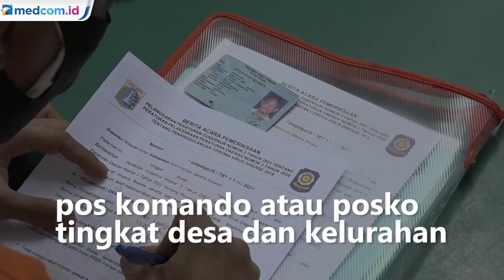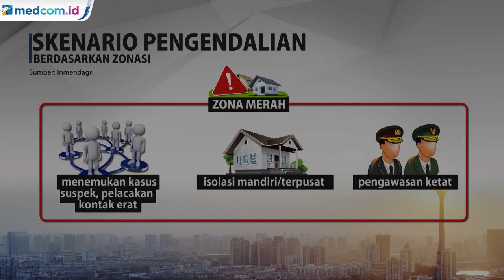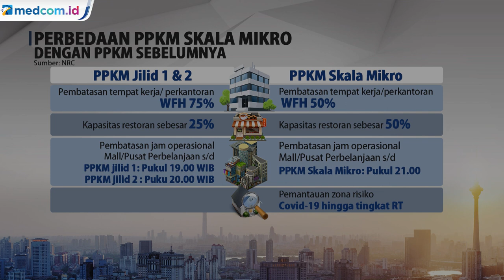Simak, Berikut Aturan yang Berlaku Selama PPKM Skala Mikro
Presiden Joko Widodo mengeluarkan kebijakan pemberlakuan pembatasan kegiatan masyarakat (PPKM) skala mikro. Kebijakan ini mulai diterapkan mulai 9-22 Februari 2021. Kebijakan ini dikeluarkan karena Presiden Jokowi menilai dan mengevaluasi bahwa PPKM sebelumnya dinilai tidak efektif. Jokowi menyebut implementasinya tidak tegas dan tidak konsisten.

Aturan tersebut tertuang melalui instruksi Mendagri nomor 3 tahun 2021 tentang penerapan PPKM skala mikro untuk pengendalian COVID-19. Instruksi yang ditandatangani pada tanggal 5 Februari 2021 ini dengan secara khusus ditujukan kepada Gubernur DKI Jakarta, Jawa Barat, Banten, Jawa Tengah, Yogyakarta, Jawa Timur dan Bali. Mendagri menginstruksikan kepada seluruh Gubernur se-Jawa dan Bali beserta Bupati dan Walikota untuk mengatur PPKM yang berbasis mikro di wilayah masing-masing.

PPKM mikro dilakukan melalui koordinasi antara seluruh unsur yang terlibat. Mulai dari RT-RW, kepala desa, satlinmas, babinsa, satpol pp dan masih banyak lagi. Mekanisme koordinasi, pengawasan dan evaluasi pelaksanaan PPKM berbasis mikro dilakukan dengan membentuk pos komando atau posko tingkat desa dan kelurahan untuk supervisi dan pelaporan posko tingkat desa dan kelurahan dibentuk posko kecamatan.

Posko tingkat desa dan kelurahan sebagaimana dimaksud adalah lokasi atau tempat yang menjadi posko penanganan COVID-19 di tingkat desa dan kelurahan yang memiliki empat fungsi yaitu fungsi pencegahan, penanganan, pembinaan serta pendukung pelaksanaan penanganan COVID-19 di tingkat desa dan kelurahan. Pada fungsi pencegahan mencakup penguatan komunikasi publik terkait protokol kesehatan gerakan door to door memanfaatkan obrolan di pesan instan seperti grup pesan singkat tingkat rt.

Kemudian fungsi penanganan mengintensifkan kedisplinan warga dalam menjaankan protokol kesehatan serta membagikan masker dan mengontrol penggunaannya dan memperkuat proses tracing dan tracking. Fungsi pembinaan mencakuop penerapan pembinaan dan sanksi di level komunitas utamanya untuk wilayah zona oranye dan merah pengendalian kegiatan dan aktivitas sosial masyarakat seperti acara hajatan, arisan, kumpul-kumpul dan lain sebagainya.

Pendukung pelaksanaan penanganan COVID-19 di tingkat desa dan kelurahan mencakup pelaksanaan 3T inventarisir aktivitas keluar masuk warga dan pembatasan jam malam bagi warga di zona merah hingga pukul 20:00. Selain itu juga memperkuat sistem penanggulangan gawat darurat terpadu bagi warga yang melakukan isoman atau harus dirujuk ke rumah sakit.